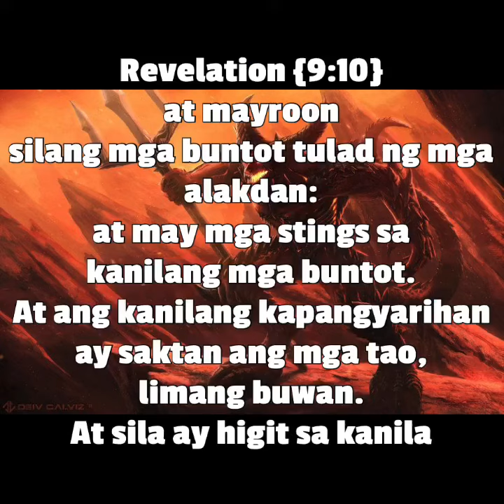Knowledge About Devil and in Hell